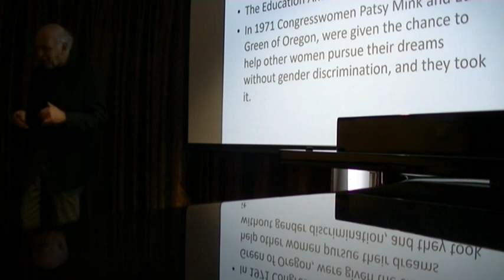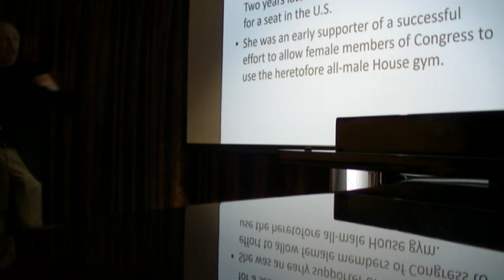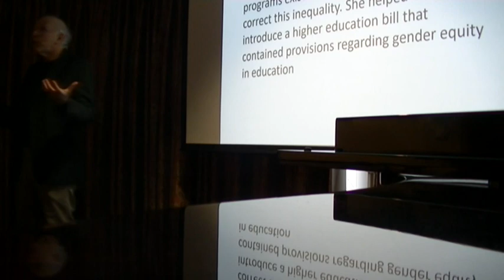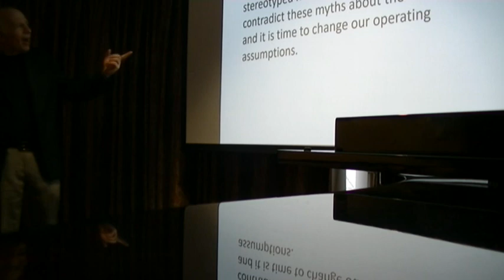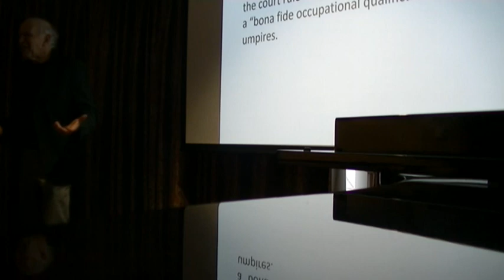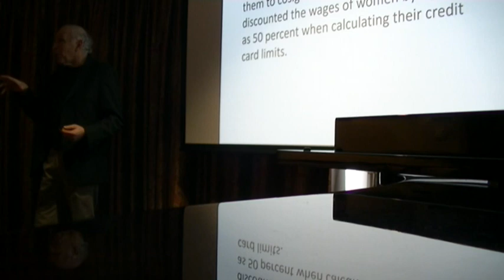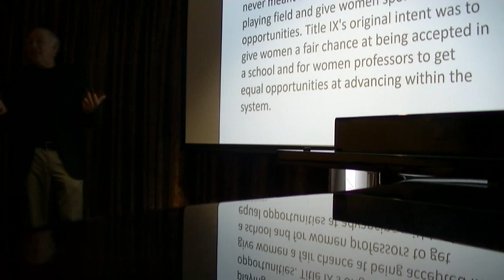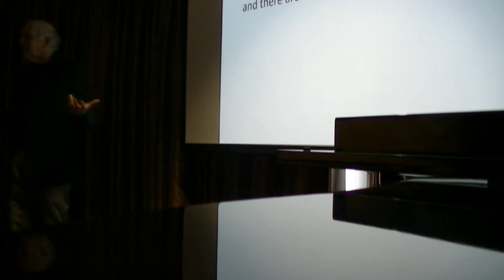03 09 22 Title IX